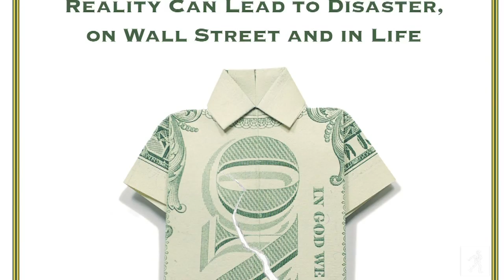Emanuel Derman on the Science of Finance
Emanuel Derman explains the complexity and importantace of financial models, and the role they play in Wall Street trades.